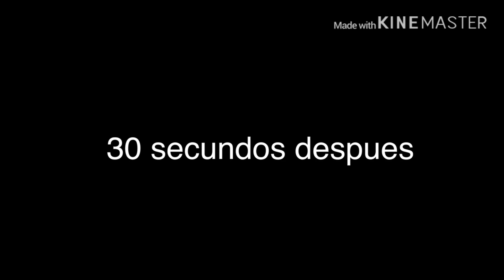El Show De NASCAR EP 2 El Tren